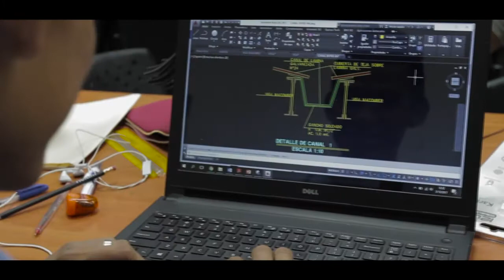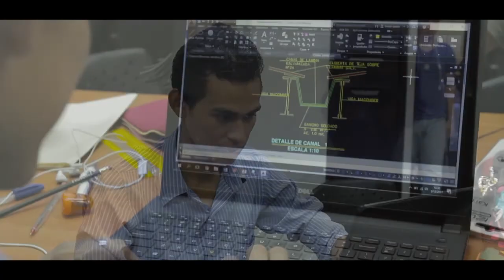CONFERENCIA DE PRENSA 04122018